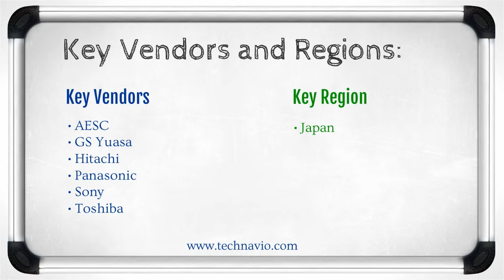Lithium-ion (Li-ion) Battery Market in Japan 2015-2019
Technavio's report, the Li-ion Battery Market in Japan 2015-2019, has been prepared based on an in-depth market analysis with inputs from industry experts. The report covers the market landscape and its growth prospects in the coming years. The report also includes a discussion of the key vendors operating in this market.